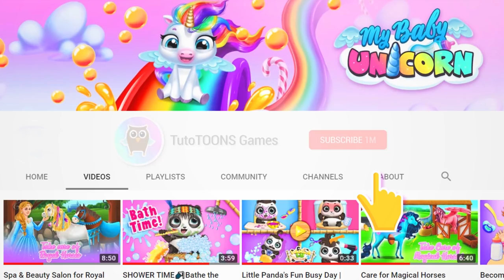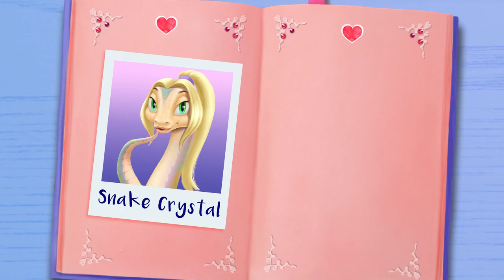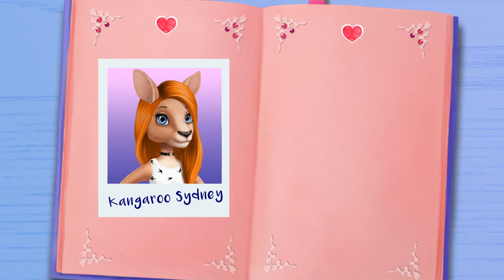ULTIMATE Fashion Battle at Animal Hair Salon 🌟 TutoTOONS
Today, you fave AnimalHairSalon characters are gathering to show off their taste in fashion and trendy looks!💃 ▼ Download Animal Hair Salon Australia kids game for free! ▼

Every Animal Hair Salon game has a unique location - jungle, space, rock show, Santa’s village, and now Australia!

In Animal Hair Salon games, kids can learn about and play with animals from all around the world. They may look different but they all share the same passion for freedom and fashion!